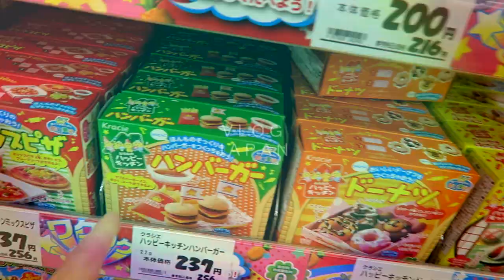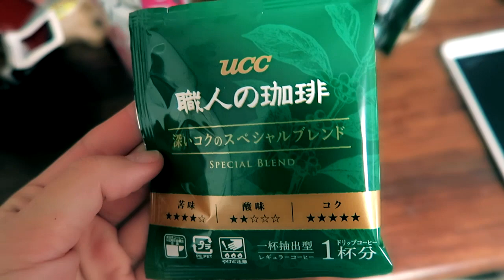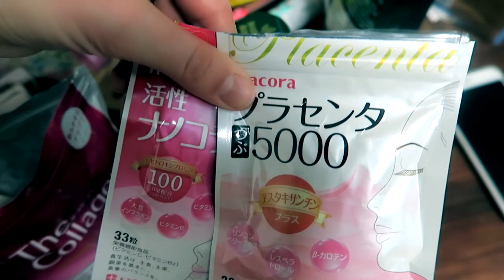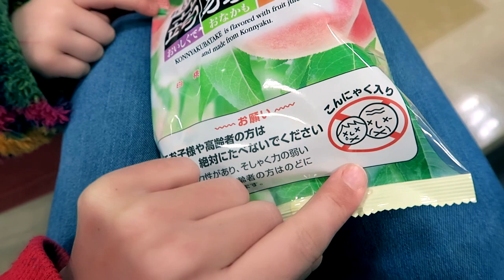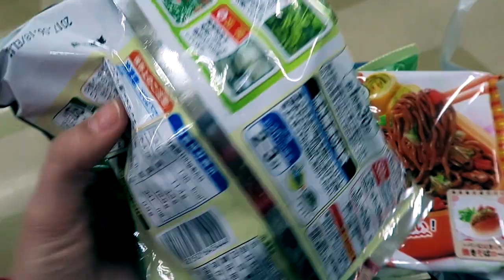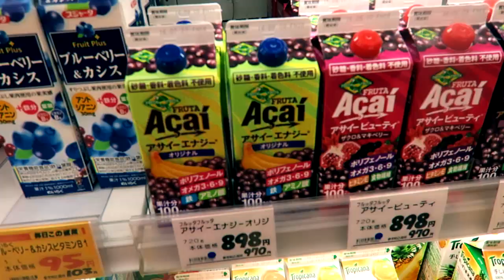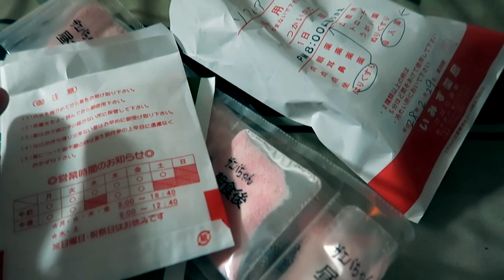VLOG: София в БОЛЬНИЦЕ! СВИНОЙ ГРИПП! ПЬЮ КОЛЛАГЕН ♥ ЯПОНСКИЕ МАГАЗИНЫ